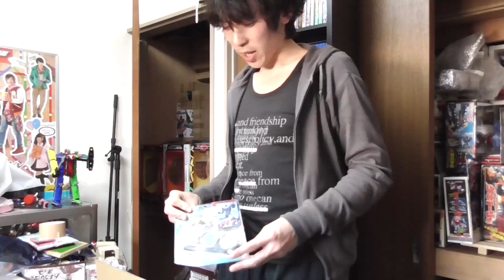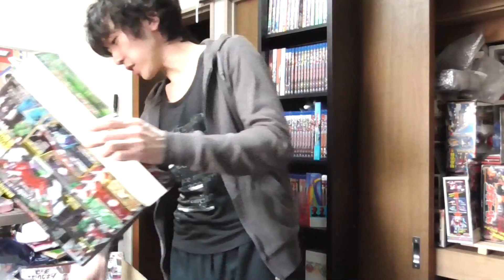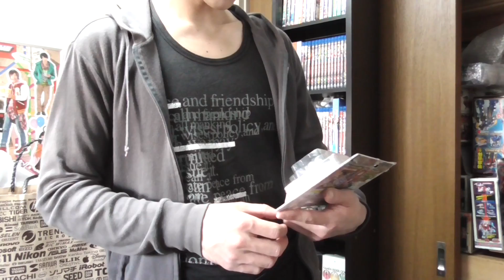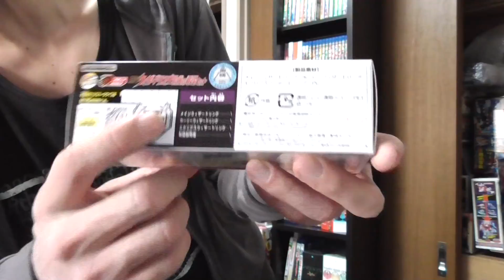引越し準備動画 仮面ライダー編 後半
【引越し準備動画シリーズ！】